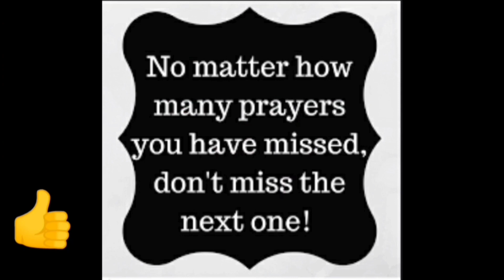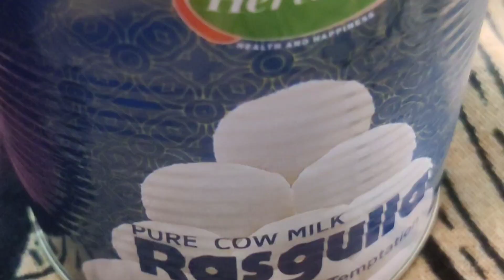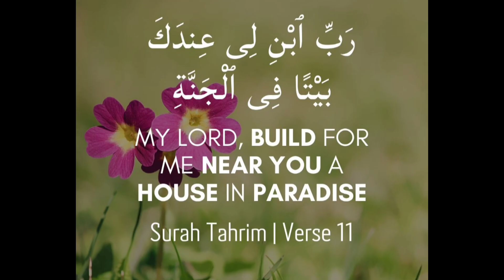All about Muhammad Faizan & Do good Be happy Love By Allah